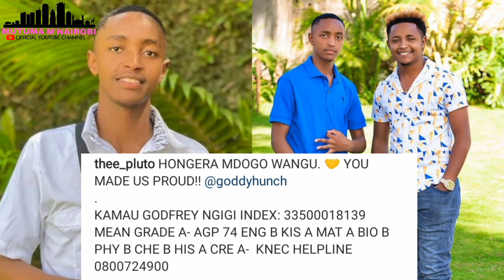WHAT THEE PLUTO'S BROTHER SCORED IN KCSE 😳😳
This is what Thee Pluto's brother Kababaa scored in KCSE.